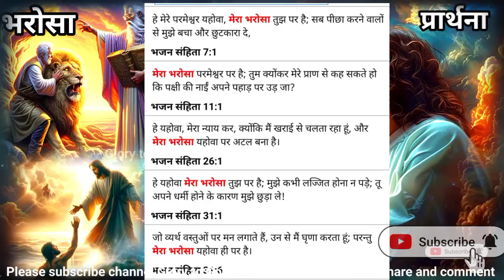भरोसा बढ़ाए ||वचन||प्रार्थना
प्रतिदिन प्रभु की संगती करना चाहते हैं तो ये नीचे व्हाट्सअप का लिंक दिया गया है कृपया उसे टच करें, और कृपया ज्वाइन के बाद लेफ्ट न होए, जिनको सच में प्रभु की निरंतर प्रतिदिन संगती चाहिए वही लोग ज्वाइन हो ,🙏✝️
व्हाट्सएप ग्रुप लिंक ज्वाइन
 Glory to God Jesus Christ ministry online Church के द्वारा तो प्रिय भाई बहन आप जुड़िए और प्रभु की संगती निरंतर करें
1 सन्डे आराधाना –  जल्दी आरंभ होंगे
2मॉर्निंग प्रेयर – पवित्र आत्मा का बपतिस्मा के लिए
सुबह 5 बजे से 6 बजे प्रतिदिन
3पवित्र आत्मा और वरदानों के लिए प्रार्थना  9:07pm  से रात्रि10pm तक दिन सोम , मंगल, बुध, शुक्र शनि, पांच दिन लागतार
4 उपवास प्रार्थना शुक्रवार दोपहर 2 से 3 बजे, टाइम चेंज हो सकता है l
5l वचन ज्ञान सभा–
6 लाइव वरशिप सिर्फ गीतों की सभा –
7 बाइबल अध्ययन–
8 नए लोगो के लिए विशेष सभा
9घोषणा की प्रार्थना–आरंभ हो चुका है l

son of God– br.–a.k. rohidas